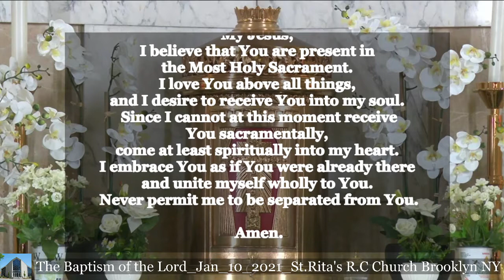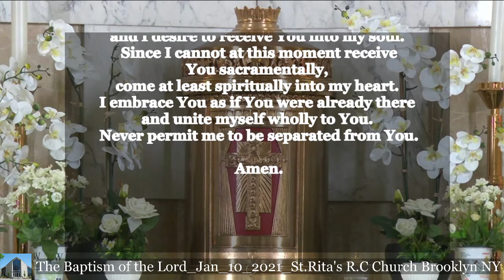The Baptism of the Lord _Jan_10_2021_St.Rita's R.C Church Brooklyn NY